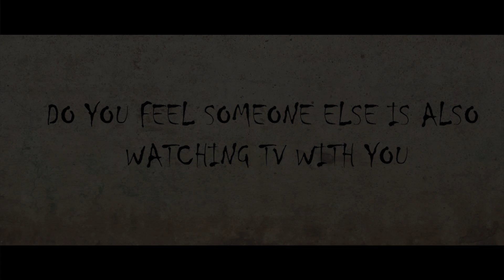Pause Telugu Short Film Trailer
Watch Pause Telugu Short Film Trailer